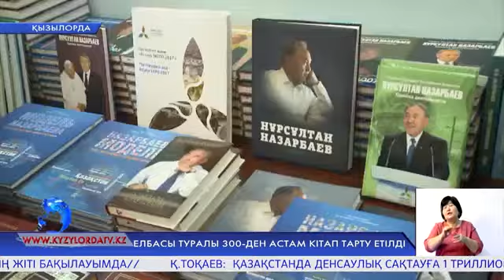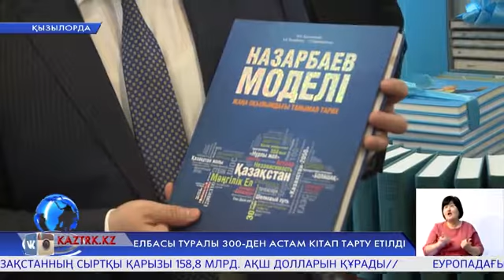Елбасы туралы 300-ден астам кітап тарту етілді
Қорқыт ата атындағы Қызылорда мемлекеттік университетіне еліміздің Тұңғыш Президенті- Нұрсұлтан Назарбаев туралы 300-ден аса кітап тарту етілді. Іргелі оқу орнының базасымен танысқан Елбасы кітапханасының директоры Әмірхан Рахымжанов университет қорына осындай керемет сый жасады.